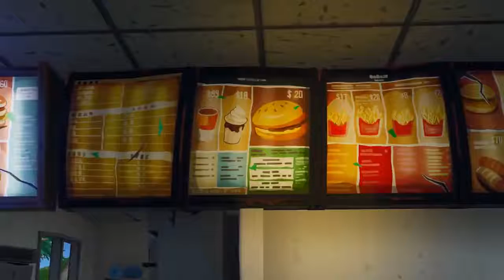DURR BURGER VS TOMATO HEAD Complete Series Fortnite Film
The EPIC battle between Durr Burger and Tomato Head rages on. What great lengths will they go to take each other out? And who will get the Victory Royale!?